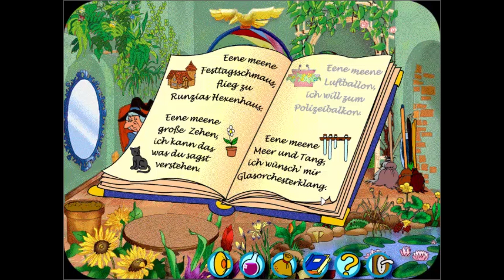Bibi Blocksberg - Freitag der 13. | Teil 2/4 | Kinderspiel Let's Play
Die beiden boshaften Althexen Runzia und Walpurgia haben vor, am Freitag den 13. ganz Neustadt auf den Kopf zu stellen. Als sich Mania, deren Zustimmung für den üblen Schabernack sie brauchen, quer stellt, wird sie von ihnen, zusammen mit einigen Kolleginnen der netten Art, einfach verhext. Jetzt muss Bibi Blocksberg Feuerwehr spielen, denn schon geht es in Neustadt drunter und drüber. Sie muss, gesteuert durch den kleinen Spieler, die Hinweise und Gegenstände, die sie zum Beispiel bei der Hexenversammlung, im Polizeipräsidium oder auf dem Dachboden findet, geschickt kombinieren, um die guten Hexen zu befreien und das Unwesen in Neustadt zu beenden.

Spiel: Bibi Blocksberg -  Freitag der 13.
Erschienen: 2002
Publisher: Kiddinx
Plattform: PC